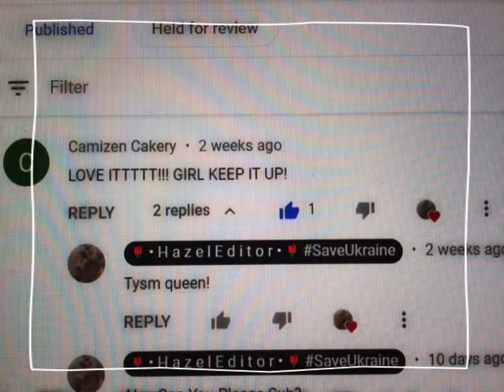💝😭THANK YOU SO MUCH MY SUBS! I can’t believe I have gotten so far!😭💝